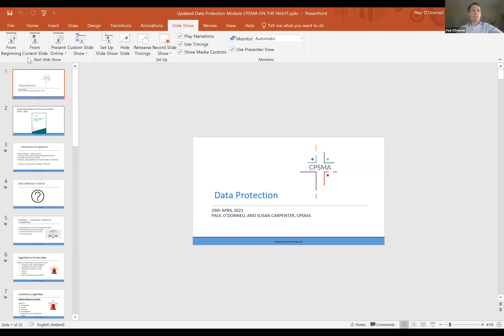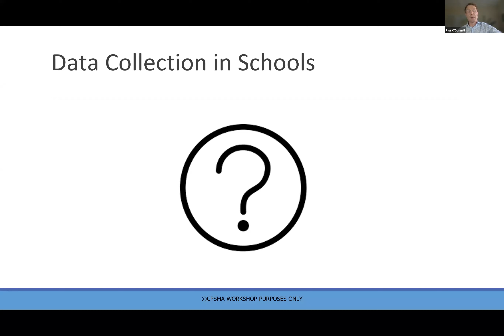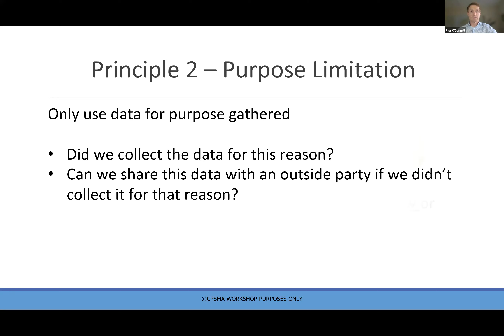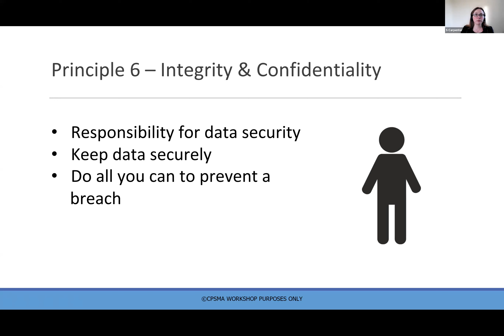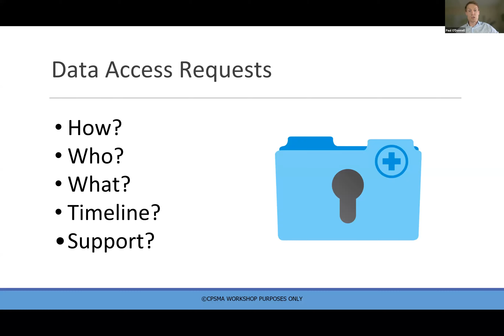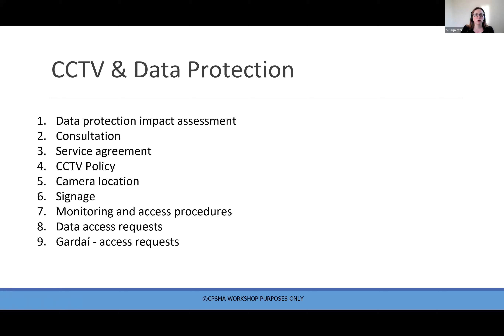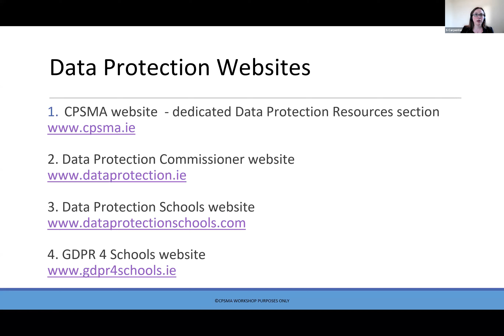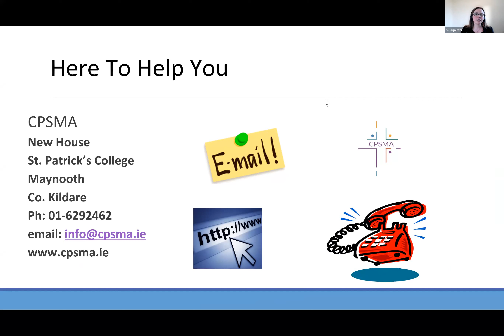Data Protection Webinar